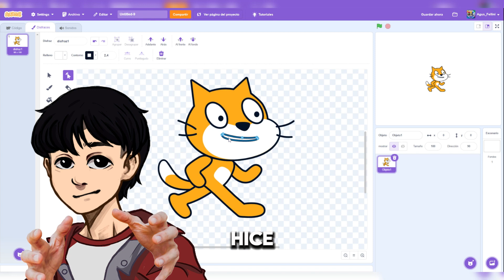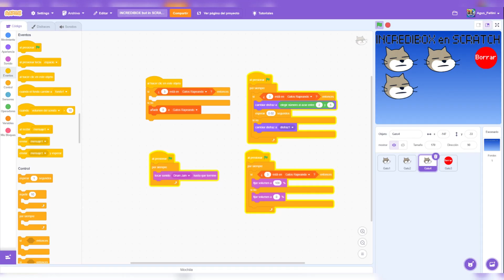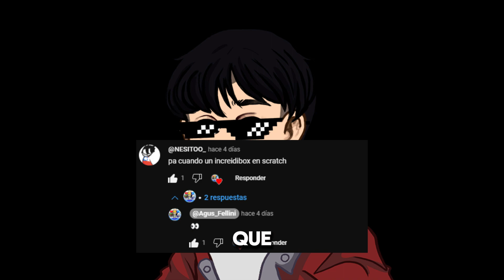Hice Un Juego En Scratch Como Incredibox Y En 24 Horas!